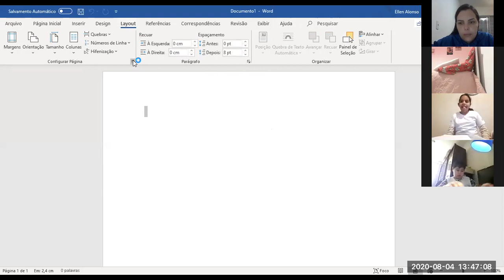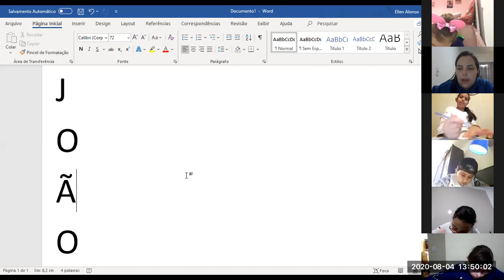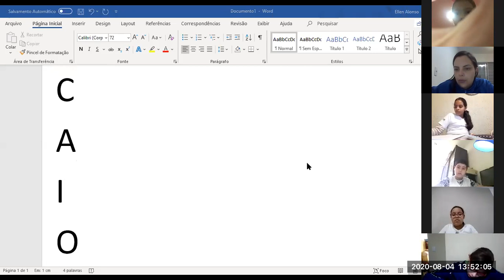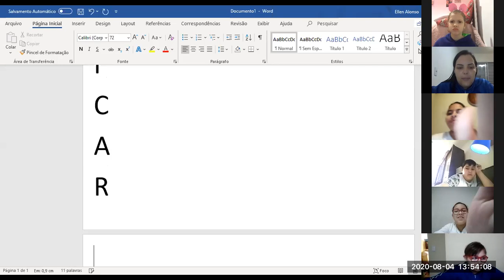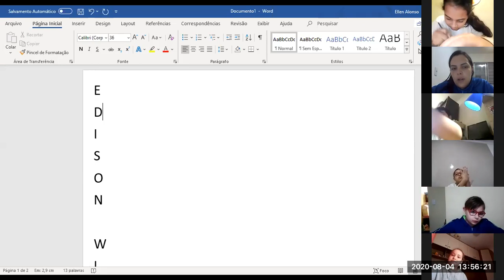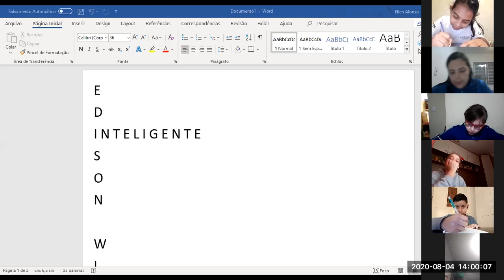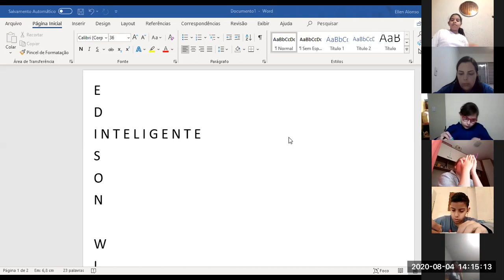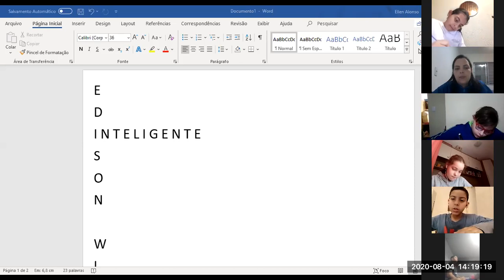04 08 2020 4º ano Aula de artes